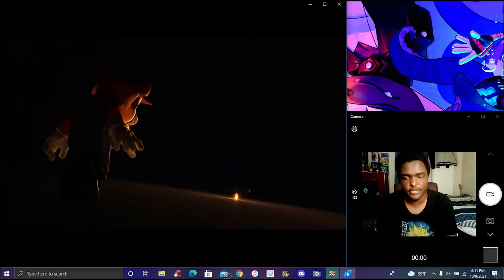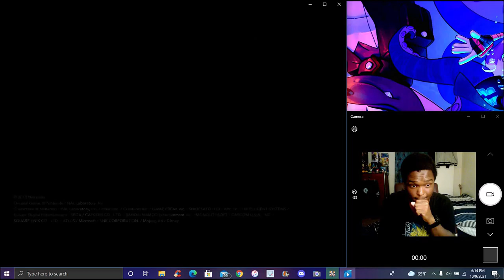THE MOST BEAUTIFUL TRAILER!!! ??? SORA FINALLY JOINS IN SMASH BROS ULT! ? MY REACTIONS & THOUGHTS!